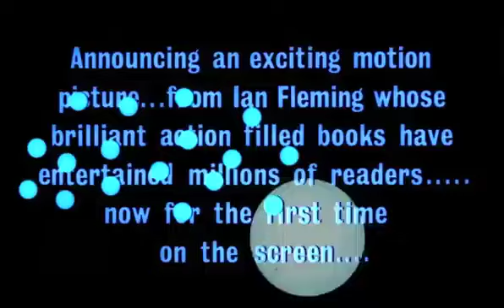HARRY SALTZMAN and ALBERT R. BROCCOLI present IAN FLEMING'S DR.NO Starring SEAN CONNERY as 007 1962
5 OCTOBER, 1962 (London Premiere)
10 OCTOBER, 1962 (UK)
8 MAY, 1963 (USA)
23 DECEMBER, 1972 (JAPAN)

HARRY SALTZMAN and ALBERT R. BROCCOLI
present
IAN FLEMING'S
DR.NO
Starring
SEAN CONNERY
as 007 (as JAMES BOND)